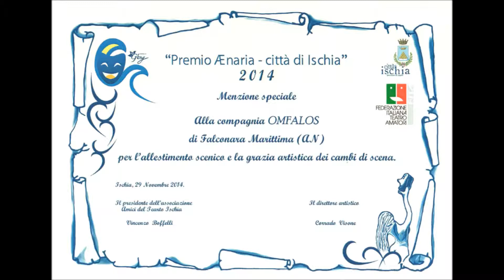IL DIAVOLO CON LE ZINNE - Spettacoli 2014/2015 - OMFALOS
In questa commedia tratto dalla giustizia delle trappole, della corruzione politica e sociale come male incarnato della nostra tradizione. La chiave grottesca dello sghignazzo domina. Canti, balli ed un linguaggio reinventato tra onomatopea e grammelot, rimandano ad origini culturale diverse. Il lavoro va avanti in un crescendo di comicità, in una girandola di cardinali corrotti, falsi testimoni e diavoli in supposta.
Così Dario Fo in un'intervista definiva il suo lavoro teatrale "Il diavolo con le zinne"
Portato in scena dall'Associazione OMFALOS, regia Paola Seri.